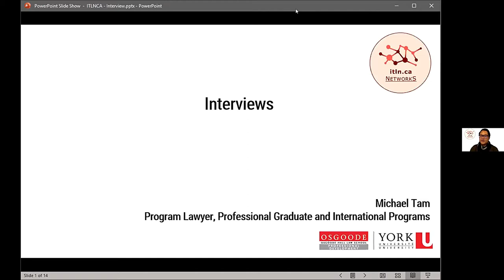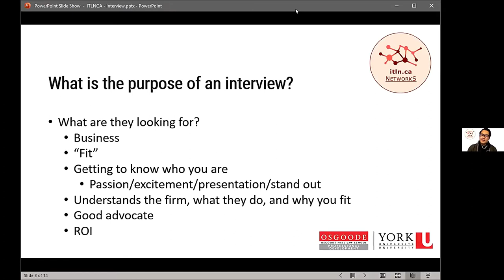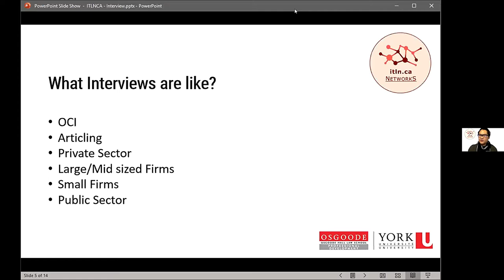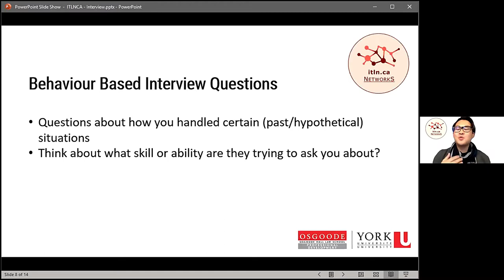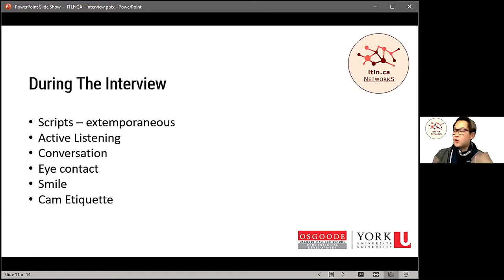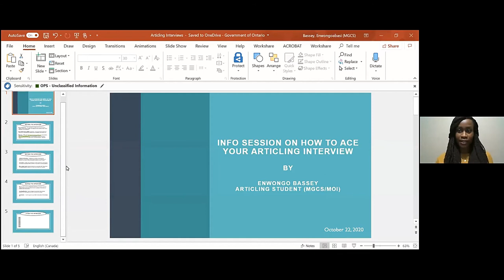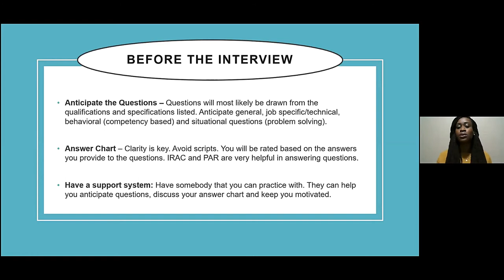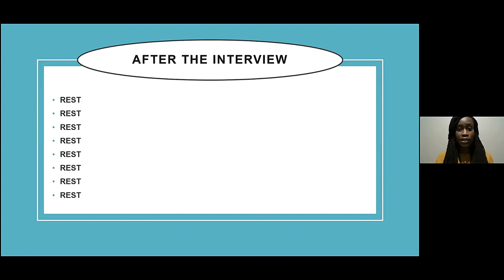Ace Your Articling Interview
OsgoodePD's Michael Tam, Lawyer, explains the purpose of an interview (articling and others), how to better prepare for one, and other important considerations when going through this process.

Articling Student, Enwongo Bassey, shares her recent practical experience, going through this process herself.